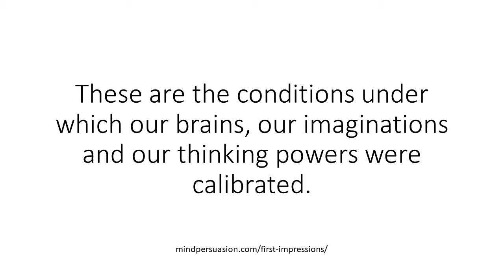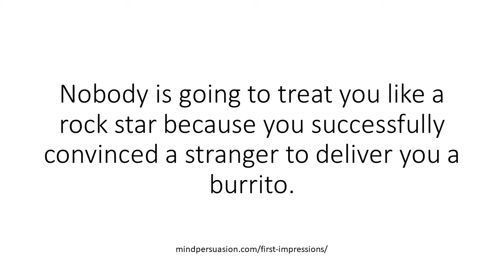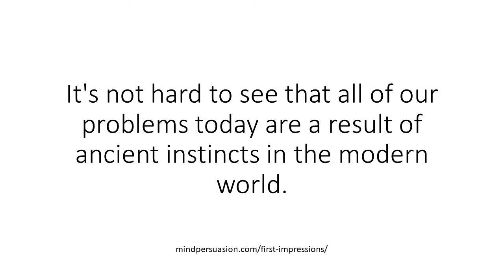The Reverse Polarity Conversational Strategy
Way back in the day, we humans didn't have a lot of extra thinking time.

For example, we were hungry, and we had to spend a lot of time getting food.

Sometimes days of thinking and planning and scheming.

This type of thinking is not like anything most people have experienced today.

This was very much a daily, "failure is not an option" situation.

You and a bunch of dudes MUST find something big to kill.

If you don't, everybody dies.

If you do, everybody parties like crazy.

A very big positive if you succeed.

A very big negative if you lose.

These are the conditions under which our brains, our imaginations and our thinking powers were calibrated.

To get the things we needed so we WOULDN'T die.

Those that did this best, got the BEST rewards.

Sex, and the propagation of these genes.

Those that didn't do this good enough DIDN'T propagate those genes.

Today, life is much easier.

At least with respect to getting enough food to not die, and not worrying too much about getting eaten.

But we STILL have the same instincts.

That's why 2/3's of people are overweight.

Food is easy.

Way back in the day, food was difficult.

So those that could GET food, got sex.

The alpha killers.

Today, food is as easy as calling up door dash.

Only don't get the reward of sex by ordering yourself a burrito.

All you get is the burrito.

Nobody is going to treat you like a rock star because you successfully convinced a stranger to deliver you a burrito.

Our instincts for both SEX and FOOD had to be as strong as possible.

Because getting food, and the result sex if you were good enough, was SCARY.

Today, everything is mixed up.

It's not hard to see that all of our problems today are a result of ancient instincts in the modern world.

But lucky for us, we still have our powerful brains.

We can STILL strategize.

Just like we can use our conscious brain to overrule our instincts to eat healthy and exercise.

We can use our conscious brains to come up with a much better strategy to BECOME ATTRACTIVE to others.

Back in the day it was easy.

Kill a big animal, and Bob's your uncle.

Today, it's not so intuitive.

But neither is riding a bicycle that doesn't go anywhere.

Or lifting a heavy weight over and over again.

Similarly, there ARE plenty of non-intuitive ways to create massive attraction.

They don't really make any more sense than riding a bike that doesn't go anywhere.

But they work just as well.